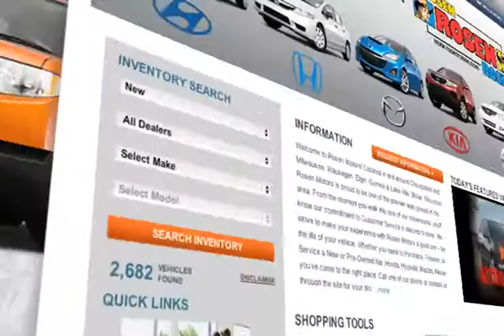Lake Villa WI - Mazda Glass Repair Service Shop,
When youre looking for a Mazda service center in Lake Villa, IL come to Rosen Mazda. For the best Mazda service near Lindenhurst and Venetian Villages come to Rosen Mazda located